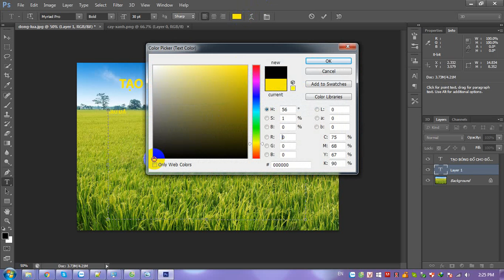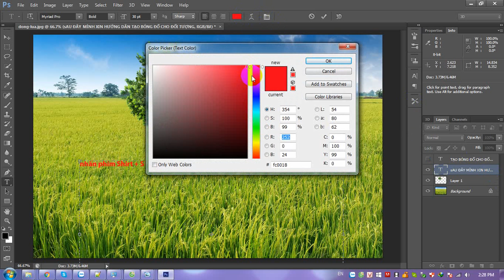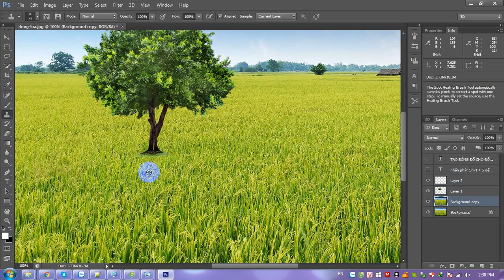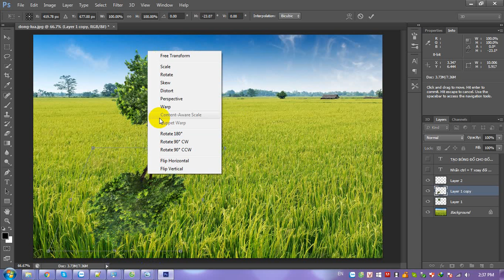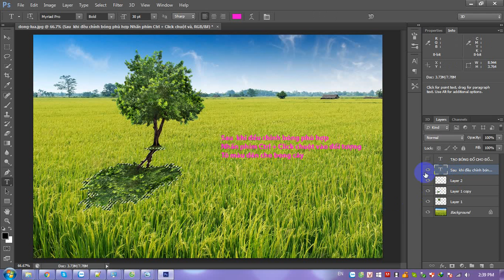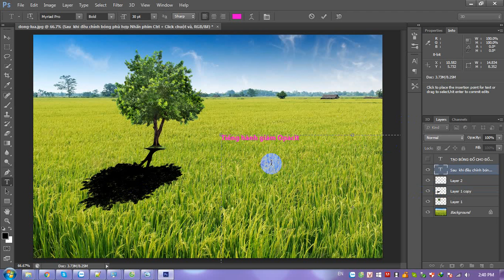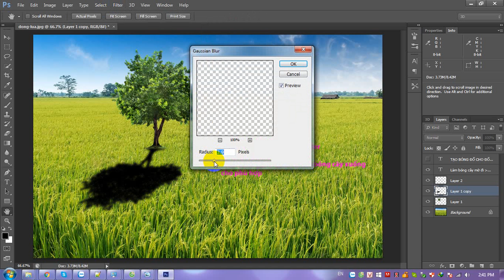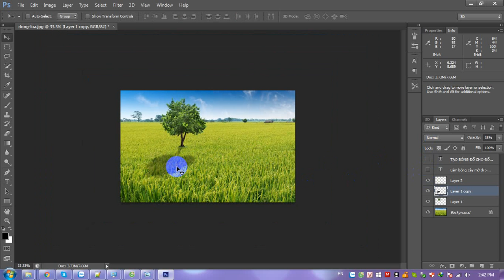Tạo bóng đổ cho đối tượng bằng photoshop CS6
Photoshop tutorial | Hướng dẫn chi tiết từng bước tạo bóng đổ cho đối tượng, tạo bóng đổ sử dụng photoshop cs6 danh cho người bắt đầu học photoshop từ cơ bản đến nâng cao

Creat shading objects in photoshop
How to creat shading objects in 10 minutes using photoshop cs6, learn photoshop online